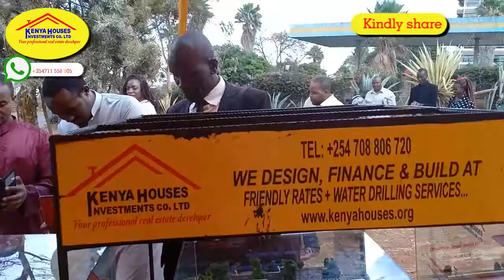Affordable housing...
Financing